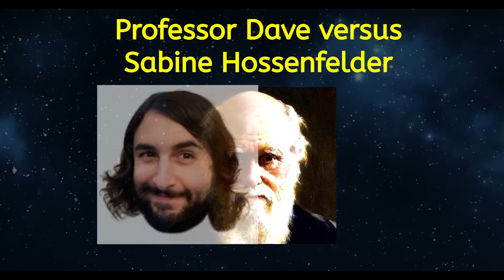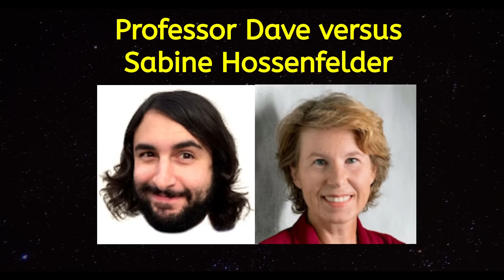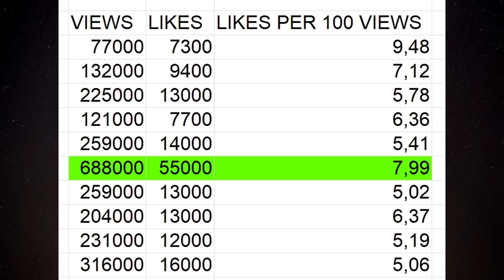THE PROFESSOR DAVE AND SABINE HOSSENFELDER SITUATION IS GOING WILD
Hello my fellow critical thinkers. As of lately, two very popular science communicators on Youtube, being Professor Dave and Sabine Hossenfelder, have gotten into some kind of quarrel.

Dave accuses Sabine of using negative science rethoric and damaging science because of it. Sabine of course denies this. It started a week ago with a video from Dave in which he kind of carefully and calmly addressed some problems that he experienced with some of Sabines videos. And that resulted in a video from Sabine in which she defended her position.

Well, the result was that Dave publised a long video in which he went kind of berserk on Sabine. To me this is a difficult topic because for years I have watched many of the videos of both Dave and Sabine and I am very thankful for the all the hard work they did for science communications.

However. The more I assess the videos of Sabine Hossenfelder, the more I understand parts of the problems that Professor  Dave has with those videos...